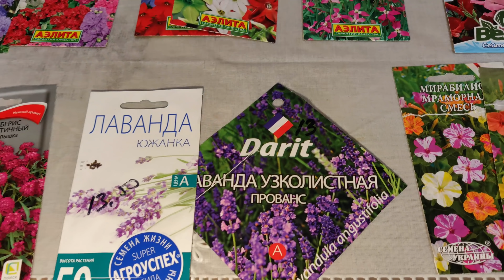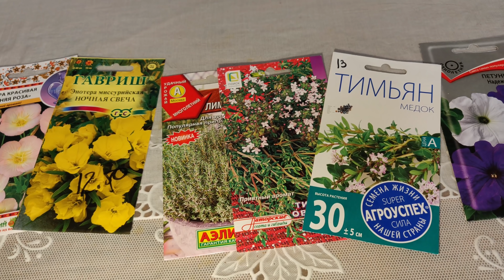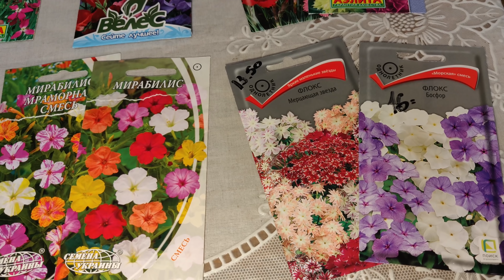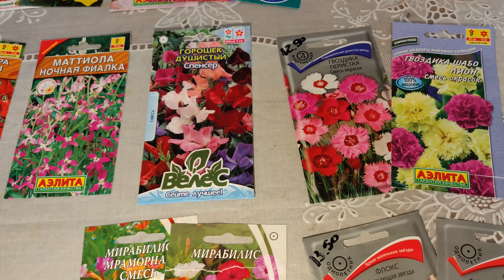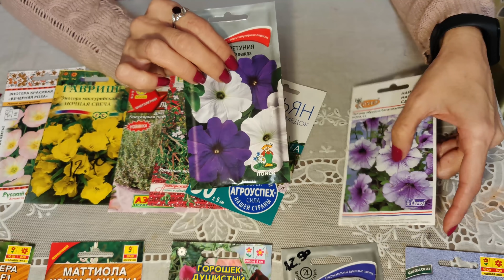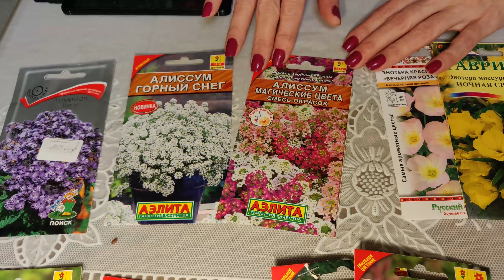Обязательно посейте ароматные цветы в своем саду! Алиссум, Гелиотроп, Мирабилис Петунии и другие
Предлагаю вырастить ароматные, не прихотливые цветы в вашем саду.
Гелиотроп, мирабилис, петунии, агератум, маттиола (ночная фиалка), душистый горошек, гвоздика, лаванда, иберис, левкой, душистый табак, тимьян